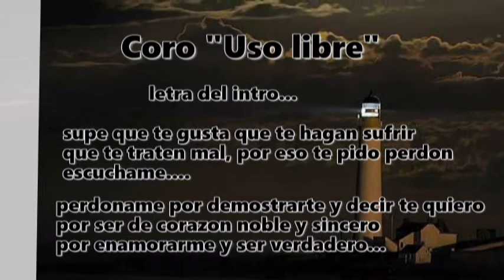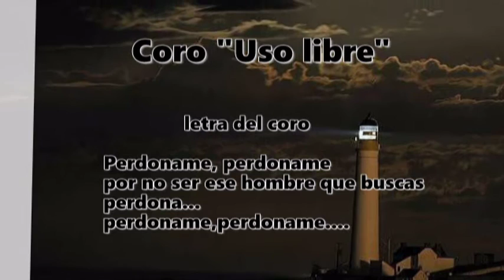Base de Rap con Coro- Perdoname Prod. Dj ZiR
Ya nos puedes encontrar en las principales tiendas digitales..

Instrumental de uso libre para fines no lucrativos (NO MONETIZAR NI REGISTRAR EN TIENDAS DIGITALES)
(DEBES DE MENCIONARME COMO PRODUCTOR DE LA INSTRUMENTAL en la descripción de tu vídeo)

Si deseas subir tu canción a plataformas digitales (spotify, itunes, deezer, etc.) tienes que comprar una licencia, para más información contactarme por correo, Facebook, Instagram o Whatsapp.